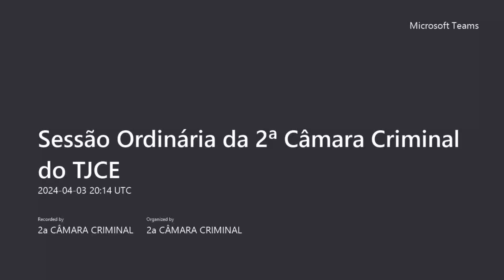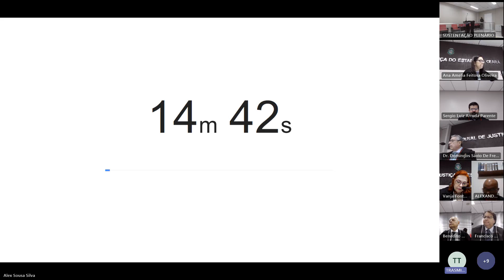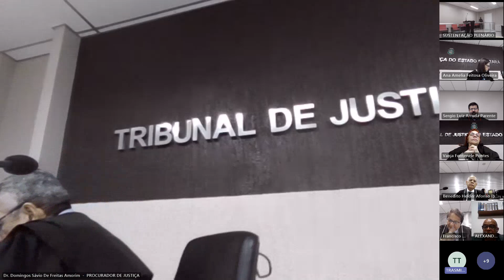2ª Câmara Criminal - 03/04/2024 (Parte 2)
Sessão de Julgamento da 2ª Câmara Criminal em 03/04/2024